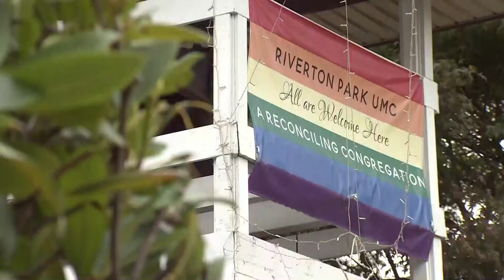'These folks deserve more': Tukwila church has been helping asylum seekers for over 1 year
It’s been a year since a Tukwila church opened its doors to hundreds of asylum seekers. A humanitarian crisis showed up at Riverton Park United Methodist Church.

“It came to our doorstep. We had moved all of our homeless folks into tiny homes, we were so excited we were out of the tent business until folks started arriving in Seattle. People started calling us, 'Can you help these folks sleeping on the street?' We got more and more and found out they were asylum seekers,” said Bolerjack.